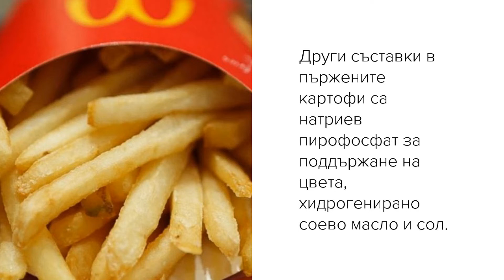Тайната съставка в картофките на McDonald’s